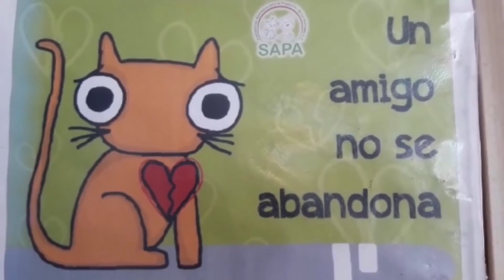CONCHITA GARCÍA, 20 AÑOS PROTEGIENDO ANIMALES.